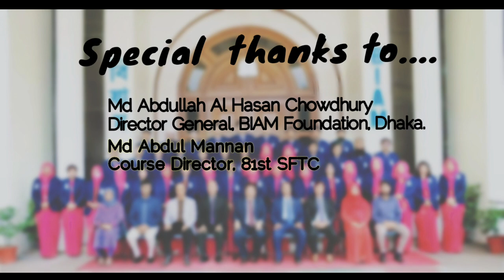81st SFTC, 81st special foundation training course (Health Cadre), Biam foundation, Dhaka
81st special foundation training course (Health Cadre), Biam foundation, Dhaka , from 17/09/2022-16/11/2022